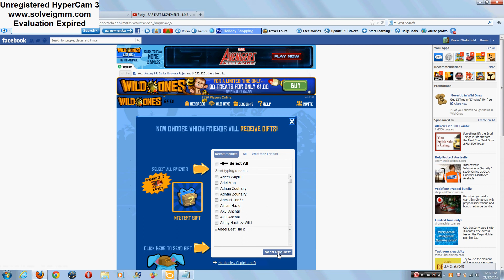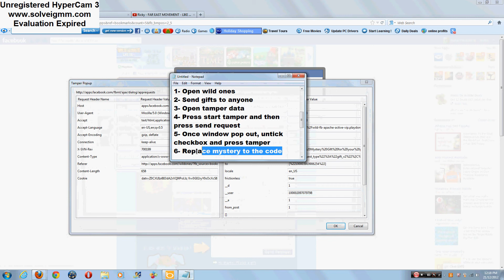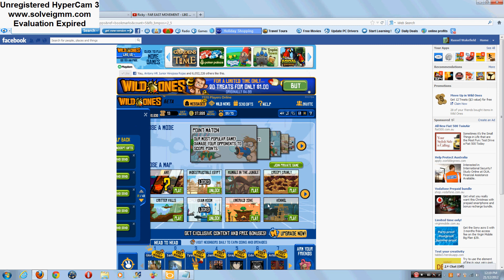Mistletoe Gun Hack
Code: mistletoe